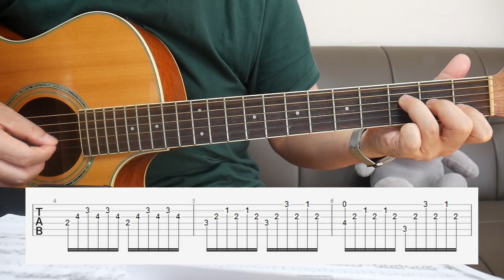아르페지 통기타 연주곡 설명/쉬운 7080 핑거스타일 강좌